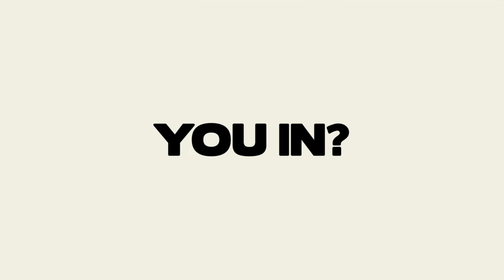LeBron James Cramps Up As Spurs Can Take The Heat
Coach Nick breaks down the crucial stretch of the 4th quarter and how the Spurs were able to take control of the game as LeBron succumbed from the heat.

Part of the SB Nation sports network.